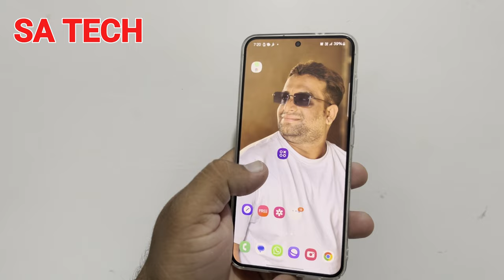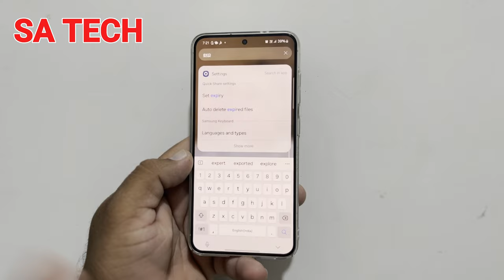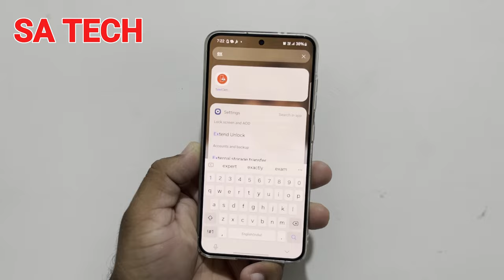Samsung Galaxy Master Your Device with These Hidden Feature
in this video i describe i describe about samsung galaxy hidden feature